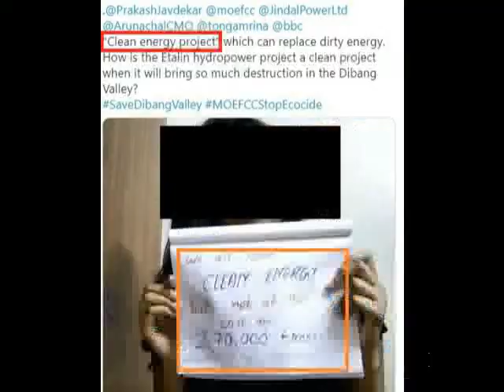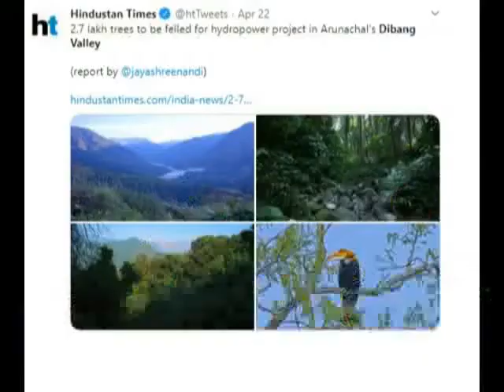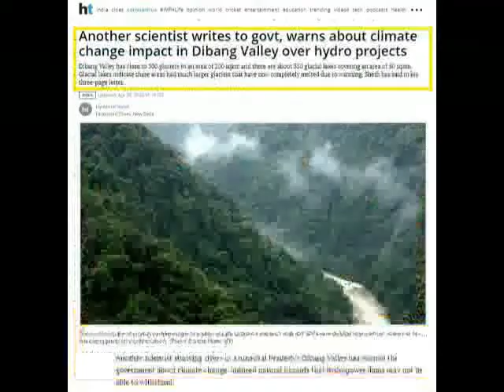DIBANG VALLEY - (2.7 LAKH TREES TO BE CUT FOR HYDRO PROJECT) | ARUNACHAL PRADESH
Dibang Valley is a district of Arunachal Pradesh named after the Dibang River with an area of 9,129 square kilometres, recently on news for the Hydro power project to be built in this region. As per news 2.7 lakh trees in Dibang Valley, Arunachal Pradesh would be cut to make way for a 3,097 MW hydropower project.

Acknowledgement :- The channel sincerely acknowledge all the sources for their beautiful photos and videos. This video is for to promote Northeast India tourism and preserve culture of Northeast India.

The channel will not be responsible for any unsolicited or unverified or illegitimate comments, views and opinions made by any person, group, organization or any source of information. All the information based on the sources showing in the video or cited here at the description. This channel is not directly or indirectly related to any of the source of information.